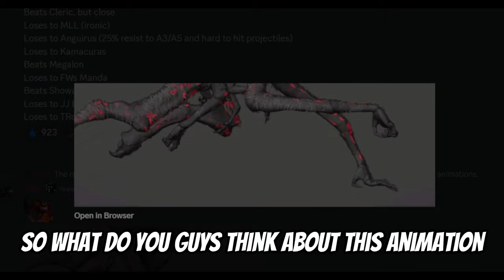Spectacular Running Animation of Cleric Muto - Kaiju Universe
🏃‍♂️ Witness the breathtaking agility of Cleric Muto in action! 🌟 In this exclusive deep dive into the Kaiju Universe, we unveil the mesmerizing running animation of Cleric Muto. Join us as we dissect the fluidity, grace, and sheer power behind Cleric Muto's every stride. From its distinct movements to the intricate details that make this Kaiju's run animation unparalleled, this video is a must-watch for all Kaiju enthusiasts. Get ready to be awestruck by the stunning animation that brings Cleric Muto to life. Hit play and delve into the dynamic world of Kaiju with us!